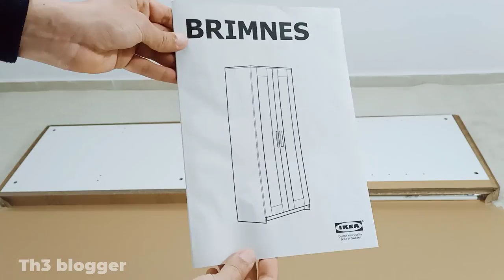IKEA BRIMNES Wardrobe with 2 doors - assembly instructions very detailed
- introduction 0:00
- unboxing package 1  0:22
- unboxing package 2  1:22
- start of assembly 2:47
- doors adjustment 31:26

** Packaging **
This product comes as 2 packages.

This product has multiple packages.
Width: 51 cm
Height: 7 cm
Length: 194 cm
Weight: 34.00 kg
Package(s): 1

Width: 49 cm
Height: 6 cm
Length: 194 cm
Weight: 30.50 kg
Package(s): 1

** Product size **
BRIMNES Wardrobe with 2 doors, white, 78x190 cm
Width: 78 cm
Depth: 50 cm
Height: 190 cm